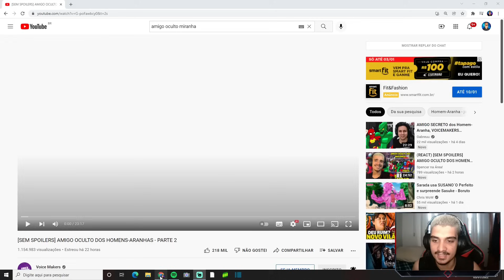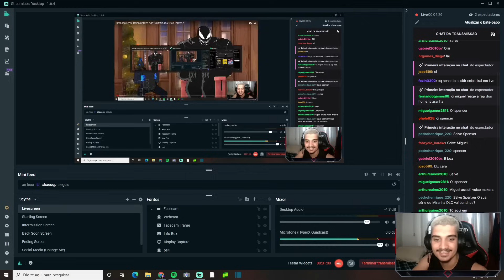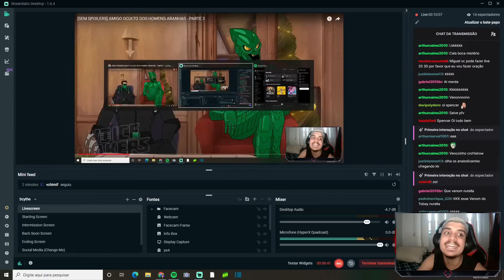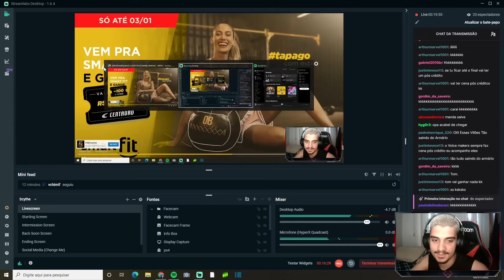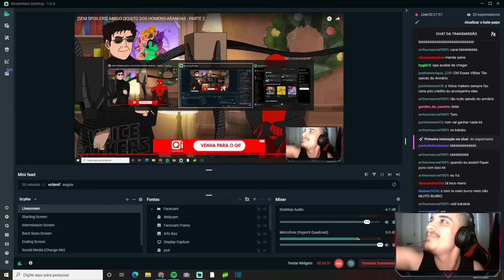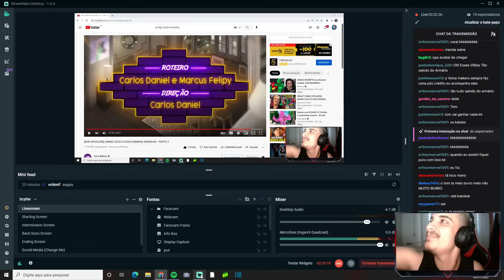(REACT) [SEM SPOILERS] AMIGO OCULTO DOS HOMENS-ARANHAS - PARTE 2